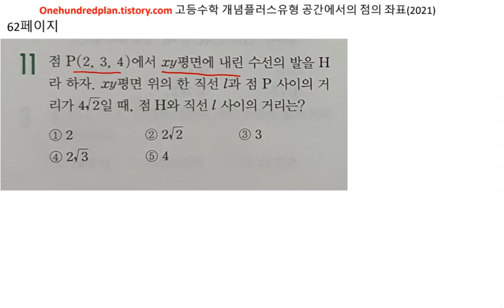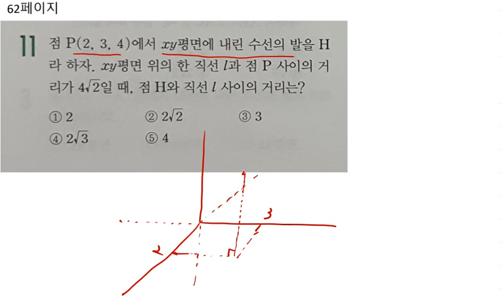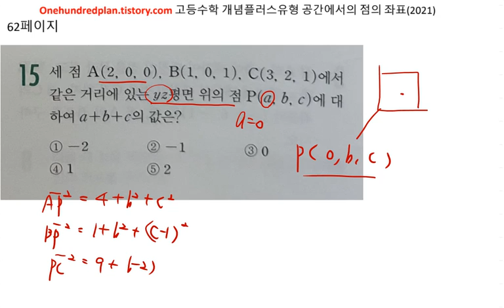고등수학 개념플러스유형 (2021년) 기하 유형편 공간에서의 점의 좌표 62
백년지계